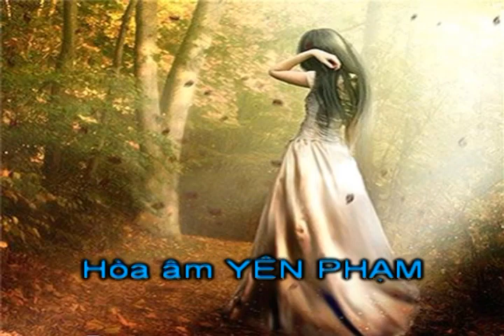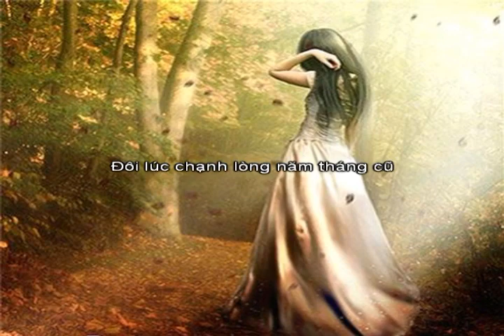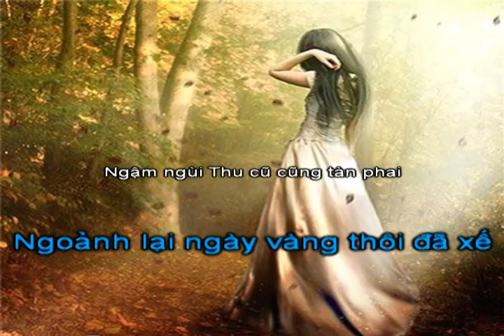Hoài Thu Melody Nữ Cm